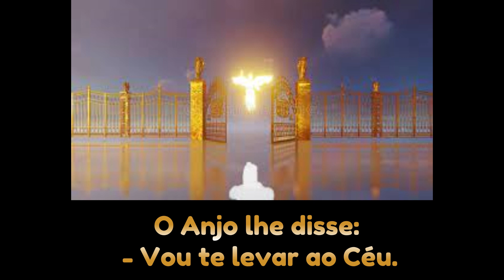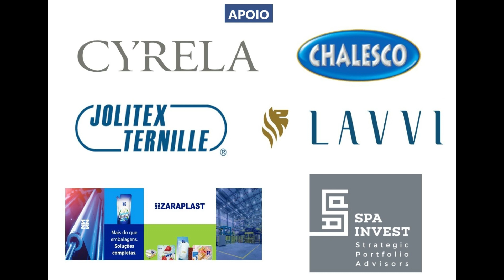QUAL É O TAMANHO DO SEU PÉKALACH?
Pékalach em Idish é "pacotinho", referindo-se ao nosso fardo de vida